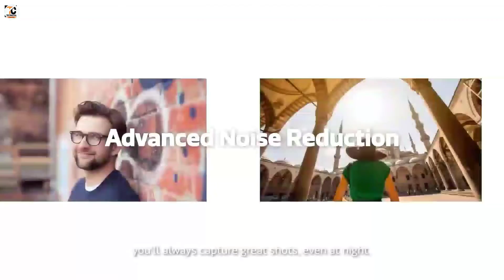Poco M5 Pro 5G Unboxing| Poco M5 Pro 5g First Look | Poco M5 Pro Price And Specifications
Hi
I Am Rajiv kumar.welcome to our youtube channal technical crowd hindi.

Dosto aj ke is video me hum apko poco ke taraf se ane wale upcoming smarphone ke bare me jiska name poco m5 pro 5g hoga.asha krta hu ke ye video apko pasand ayegi thank you so much.